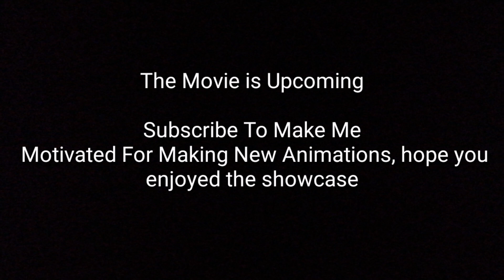The Darkness - A Roblox Action Movie Showcase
This is just a showcase of a even bigger Roblox Animation